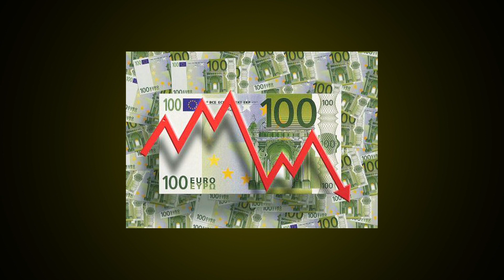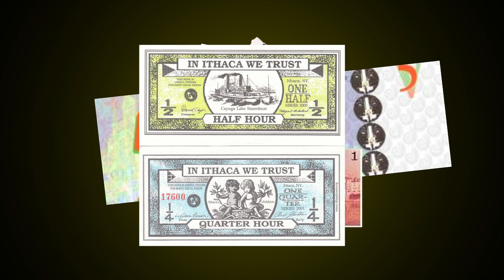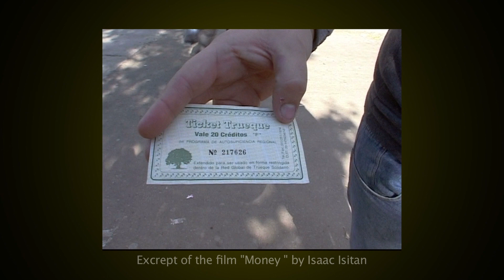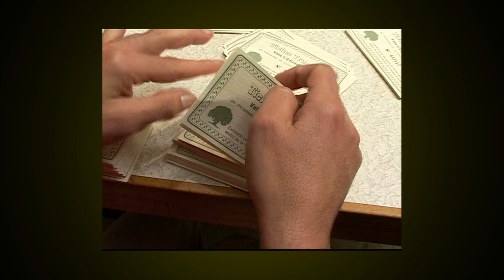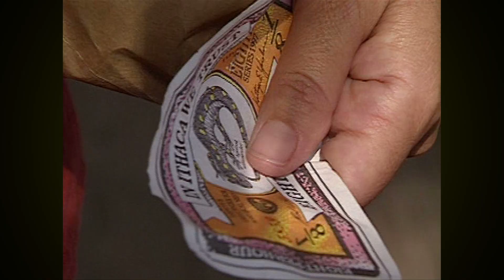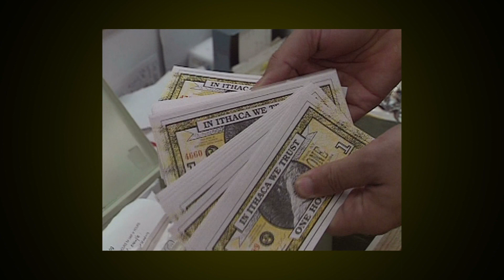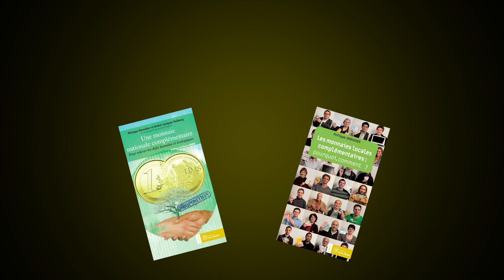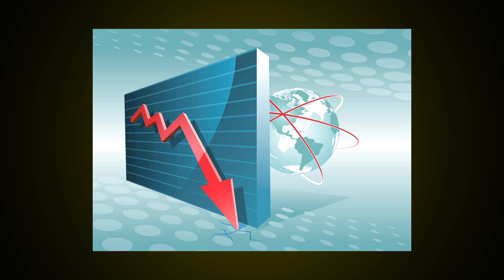Money From the purchasing power to the power to be 6/7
Take the power back on money and deserve it
Tracks of actions to put money at service to human beings as well as of the planet on political, local and personal levels